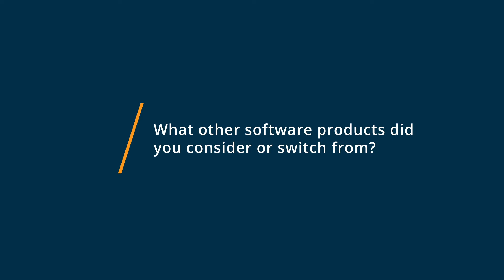JotForm Review: Jot Form has many uses for business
"💡📘 Interested in JotForm? Browse JotForm reviews, pricing and compare with popular alternatives

JotForm Review 2022.

Robust forms that work anywhere.

Trusted by over 9 million users, JotForm's form builder is the easy way to create and publish online forms from any device. The company offers 10,000+ ready-made form templates, 100+ integrations to 3rd party apps, and advanced design features making it the leading online form builder for organizations all over the world. It's popularly used to create payment forms, lead generation forms, registration forms, contact forms, application forms, and more.

0:00 Intro
0:10 What other software products did you consider or switch from?
0:39 What were the reasons you chose JotForm?
1:32 How easy was it to onboard and integrate JotForm into your business?
1:59 What recommendations do you have for others considering JotForm?"